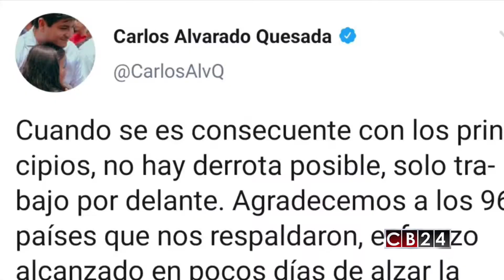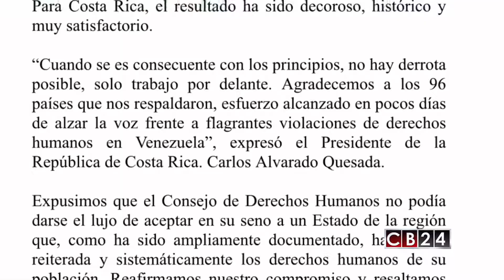En Costa Rica destacan su papel, a pesar de no lograr puesto en consejo de DD.HH. de ONU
Diplomacia 🇺🇳🇻🇪🇨🇷| A pesar de su candidatura a escasos días de la elección de los puestos latinoamericanos en el consejo de Derechos Humanos de la ONU, las autoridades en Costa Rica sienten que hicieron un papel destacable y destacan la actitud valiente de país de levantar una campaña en defensa de valores fundamentales que la humanidad. Este es el reporte para CB24